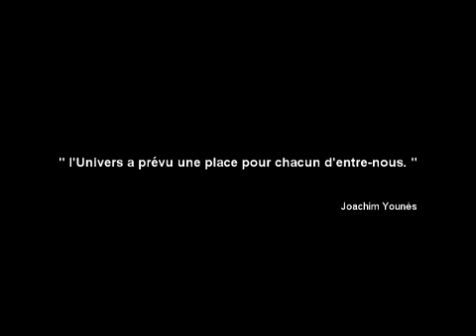SILENCE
MFP Mission Française de Protection pour Singes Danger
Centre de premiers soins et de sauvegarde
Agréments & Accréditations
Association loi 1901 reconnue d’intérêt général
Inscription au secrétariat de la CITES - DREAL Grand Est, n° d’agrément FR00063539
Déclaration en Préfecture - RNA W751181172
Siren n° 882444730 - Siret n° 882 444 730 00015
Autorisation administrative d’ouverture d’établissement pour l’élevage d’animaux d’espèces non domestiques (PNH Primates Non Humains)
Arrêté Préfectoral n° 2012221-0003 délivré par la Préfecture de l’Aube
Certificat de capacité pour l’élevage d’animaux d’espèces non domestiques (Primates Non Humains) n° 2013-07
Adresse postale : 10, Rue Antonin Blondin 10160 Aix-Villemaur-Pâlis, France